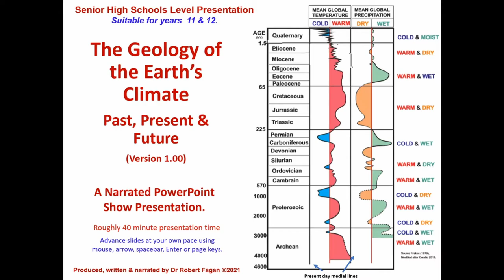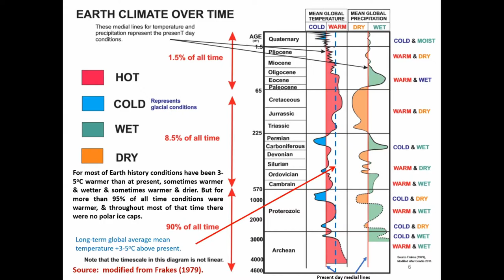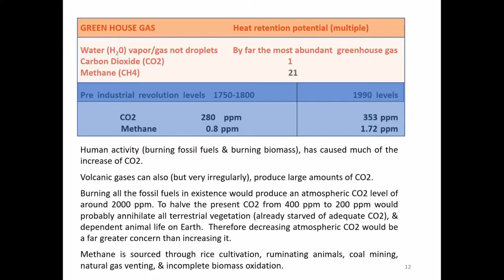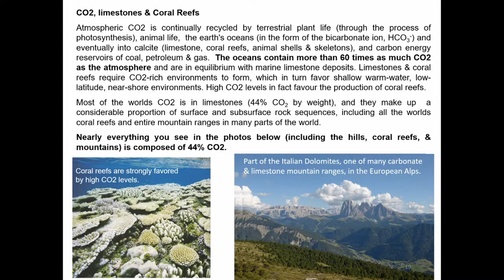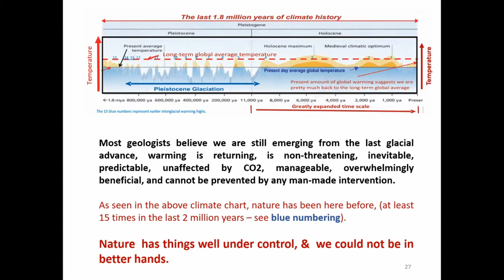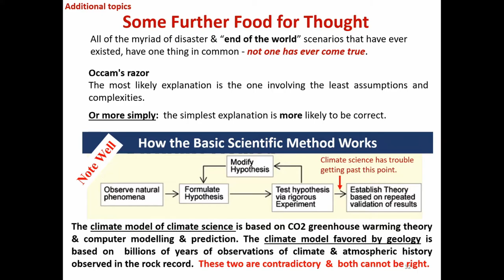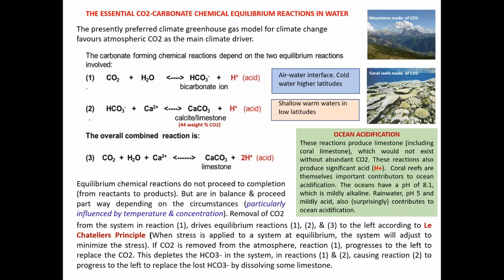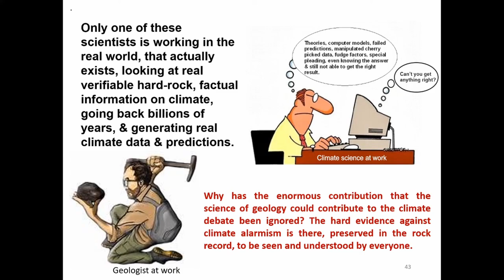The Geology of the Earths Climate: Past, Present & Future (V2.0)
The Geology of the Earths Climate: Past, Present & Future (V1.0)

A narrated presentation produced, written & narrated by Dr Robert Fagan 2021